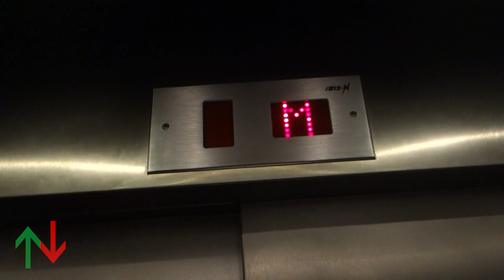BUSTED | 2000 E.Zaum (mod.) traction elevators @ Hotel Cinema Esther, Tel Aviv, Israel.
Comments are disabled due to safety reason.

I got busted off camera but the guy was nice about it. More information in the video itself.

This hotel was originally a movie theater called "Esther Cinema" (Hebrew: קולנוע אסתר; Kolnoa Esther). In the late 1990's, the owners of the cinema decided to convert it into a hotel. The hotel itself was opened in 2001.

---Elevators---
Brand: E.Zaum
Moderniser: Zaum
Type: Traction
Capacity:
Installed at 2000
Modernised at the 2010's
Floors: 8(B, *L*, M, 1, 2, 3, 4, 5)